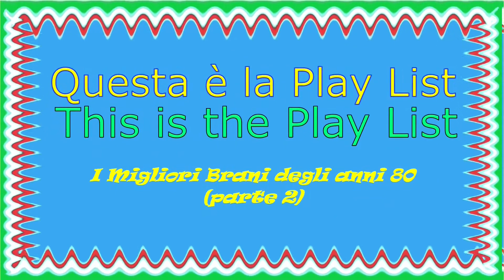RAF - Self control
I Migliori successi degli anni 80 (parte 2)